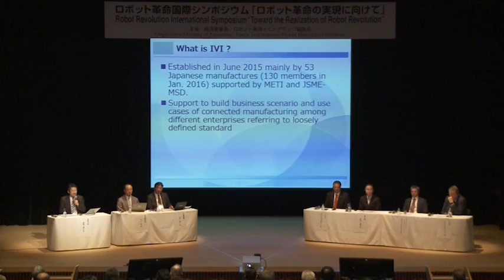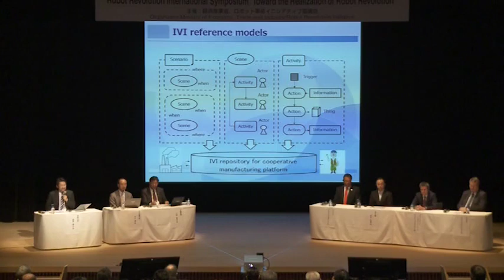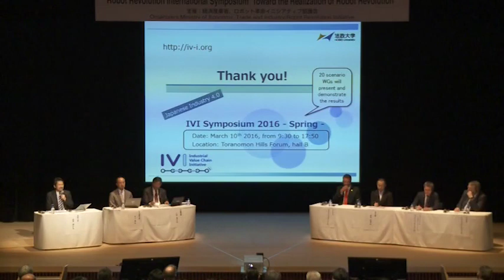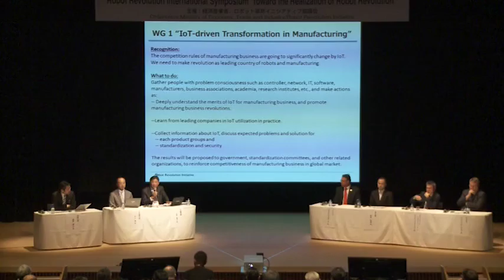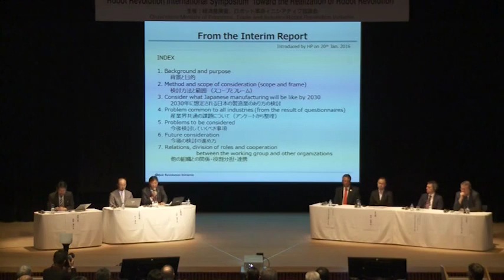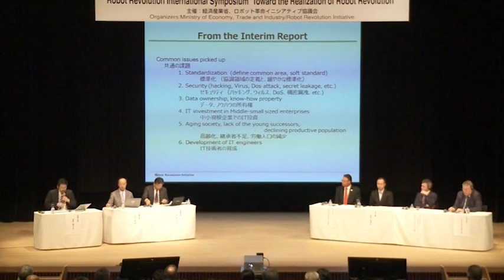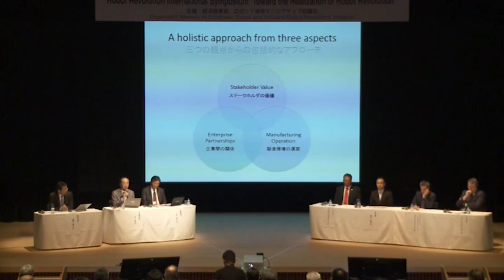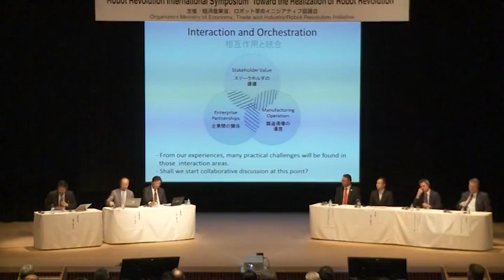第1回 ロボット革命国際シンポジウム セッション３(パネルディスカッション)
ロボット革命国際シンポジウム
Robot Revolution International Symposium

「ロボット革命の実現に向けて」
“Toward the Realization of Robot Revolution”
〔日時〕
2016年２月15日㈪ 10：00～18：10
February 15, 2016 (Mon.) 10:00~18:10
〔場所〕
イイノホール＆カンファレンスセンター
Iino Hall & Conference Center
〔主催〕
経済産業省
Ministry of Economy, Trade and Industry
ロボット革命イニシアティブ協議会
Robot Revolution Initiative (RRI)

〈テーマ〉
“Collaboration for Manufacturing Business Reformation by IoT”
「IoTによる製造ビジネス変革に向けたコラボレーション」
〈パネリスト〉
Mr. Henning Banthien
Mr. Heinrich Munz
Mr. Jeff G Fedders
岩佐 和典 氏
山本 雅之 氏 三菱電機株式会社　役員理事　FAシステム事業本部　副事業本部長、RRI-WG1「IoTによる製造ビジネス変革WG」共同主査
水上 潔 氏 株式会社日立製作所　電気・インフラシステムグループ　経営企画本部 事業開発渉外部 部長、RRI-WG1「IoTによる製造ビジネス変革WG」共同主査
西岡 靖之 氏 法政大学　デザイン工学部　教授、IVI（インダストリアル・バリューチェーン・イニシアチブ）理事長